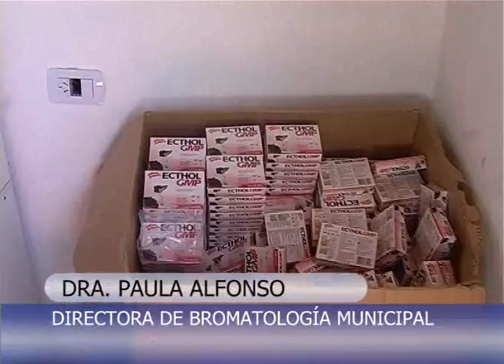PAULA ALFONSO DIRECTORA DE BROMATOLOGÍA MUNICIPAL